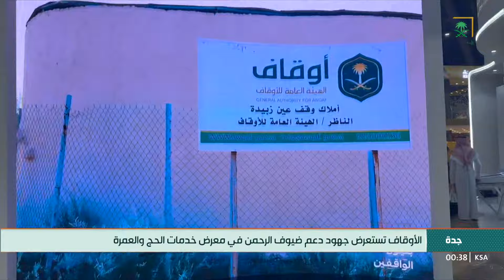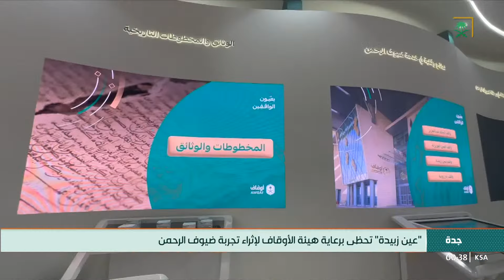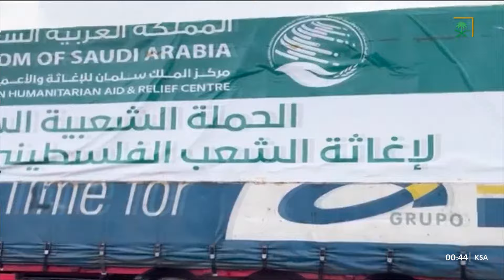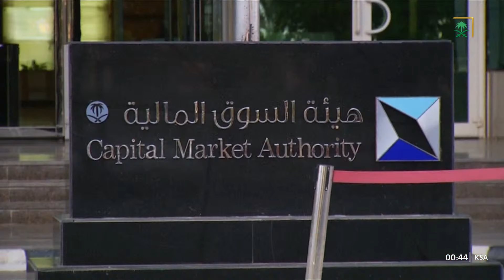النشرة الأخيرة - السبت 1445/07/01 هـ.